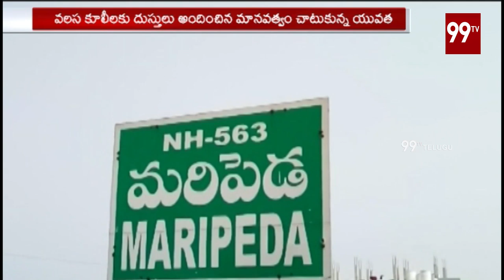వలస కూలీలా పిల్లలకు సహాయం అందించిన రాంపురం యూత్ | Rampuram Youth | 99 TV Telugu